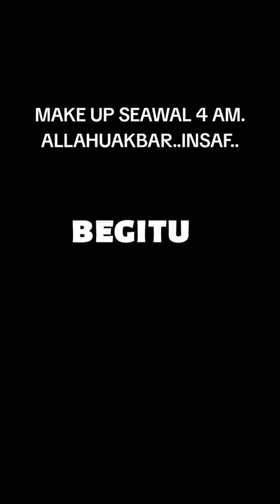Bermakeup Berlebihan Itu Tabarruj